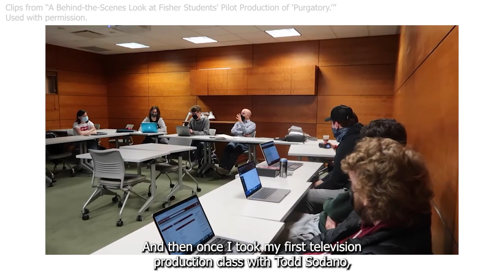Countdown to Commencement: Gianna Giglio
Gianna Giglio has kept busy during her time in Fisher, being actively involved as a team leader during Orientation, serving as general manager of Cardinal Television, working with Best Buddies, performing with Fisher Dance, and so much more! Also, we've noticed that she and Cardinal never seem to be in the same room at the same time. Weird. Anyway, here she is in her own words in this week's Countdown to Commencement!